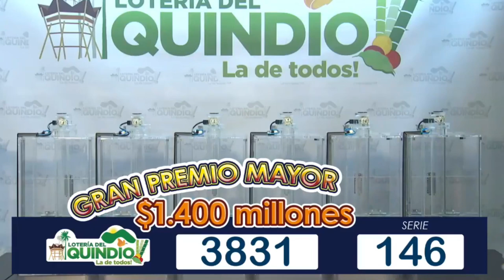Loteria del Quindio Resultado JUEVES 05 DE MAYO 2022 ✅🥇🔥💰 PREMIO MAYOR